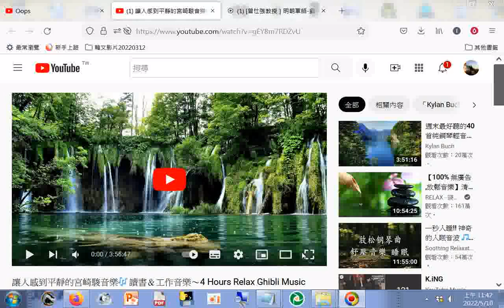讓人感到平靜的宮崎駿音樂🎶 讀書＆工作音樂～4 Hours Relax Ghibli Music Studying Music, Relaxing Piano Music👍 YouTube+網址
讓人感到平靜的宮崎駿音樂🎶 讀書＆工作音樂～4 Hours Relax Ghibli Music Studying Music, Relaxing Piano Music👍